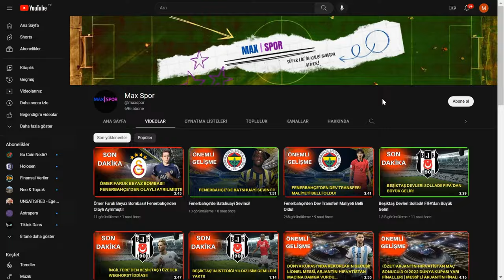B.Dortmund Kendi Evi'nde Deplasman yaşadı(2 Mart 2000)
Yazar: Ali Yağız Baltacı